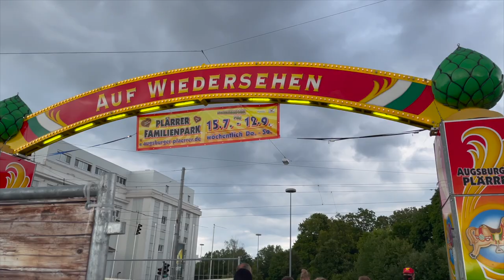Diät Update, Alltag, Kirmes 🎡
Update aus der Prep für meinen nächsten Olympia Qualifier in Alicante am 15.8.21

💚 Mein CBD Öl
 -10% „Jennifer10“

Kostenloses Zink a 65€ Warenwert von Riseup auf
➡️ Team-zienert.shop🎁
(schneller als Amazon) :-)

📝Individuelle Trainingspläne für Diät/ Muskelaufbau oder gezielte Schwachstellen! 🛠 - DM für Fortschritte ⚙️

💻 (Online) Coaching Plätze nur noch auf Anfrage & begrenzt. - DM zum Start für deine ganz eigene Tranformation, damit du dich wieder wohler fühlst! 👙

🏋🏼‍♀️ 1:1 PT training Termine in Augsburg -  📩